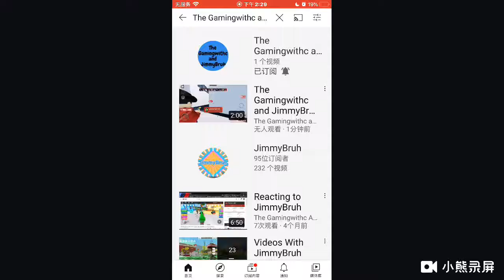announcement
ok bye